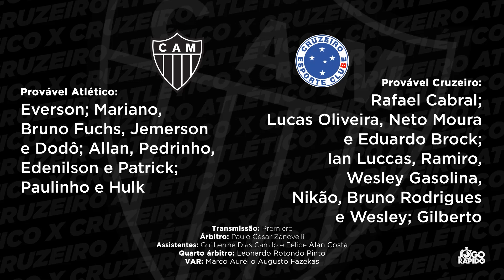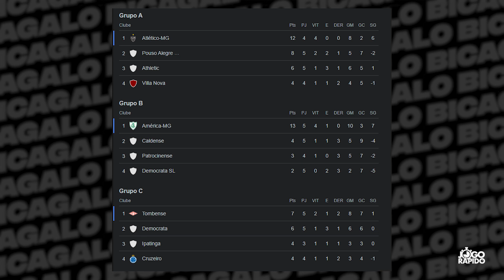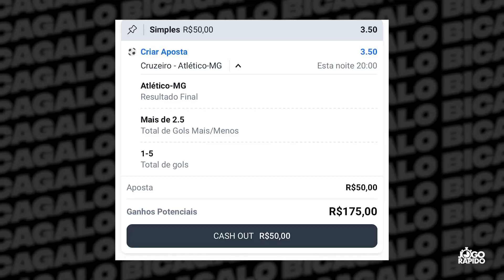⚠️🔥 HOJE É DIA DE CLÁSSICO! • TUDO SOBRE O JOGO • REFORÇOS OPINIÃO • RIVAL PODE SER REBAIXADO!